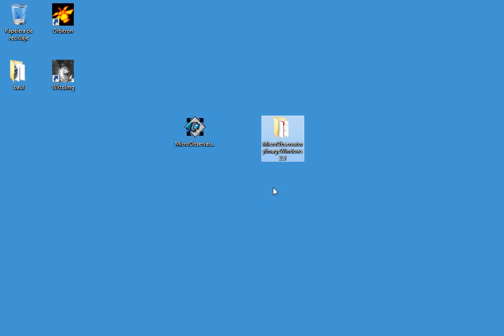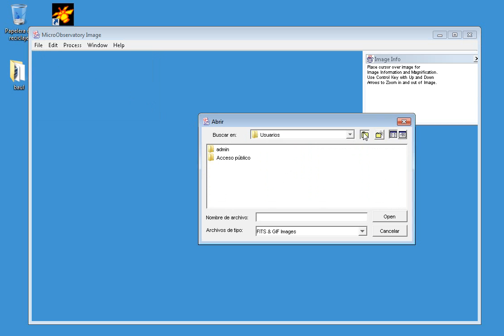Microobservatory - instalación en windows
Descargar desde en Download Software la versión Windows al escritorio. Ejecutar como se ve en este vídeo.